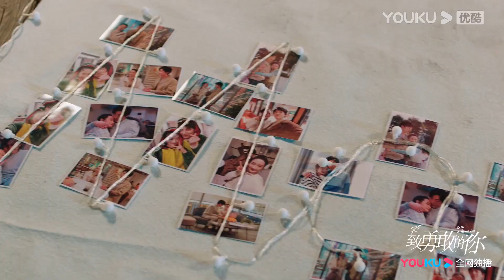邵墨离给安屿庆生，甜蜜拥吻疯狂撒糖；叶凯金莱莱爆笑假结婚，叶凯大展厨艺，黑暗料理“馋哭”安屿金莱莱【致勇敢的你 To Be A Brave One】精彩看点 | 都市爱情剧 | 优酷华语剧场